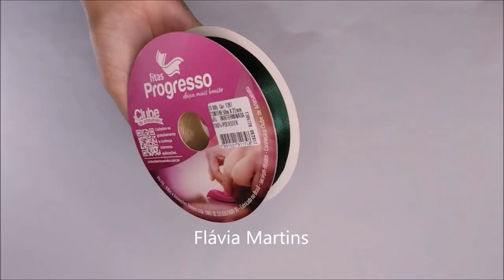EU FAÇO E VENDO MUITO! Ideia com TEKBOND - Flávia Martins